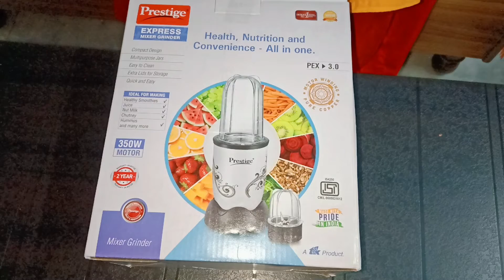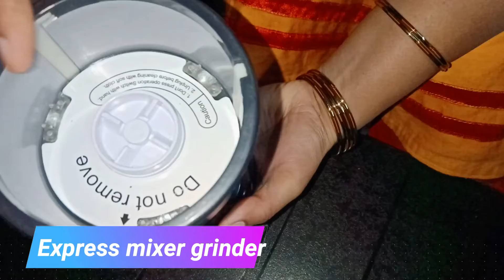Prestige Express Mixer Grinder PEX 3.0 350W Unboxing and Review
Amazon Products I Used:-

Vinod Stainless Steel Sandwich Bottom Magic Pressure Cooker, 5.5 Liter
Pigeon by Stovekraft All in One Ceramic Super Cooker, 5 Liters,
Hawkins Futura Hard Anodised Induction Compatible Pressure Cooker, 3 Litre

Recommended Frying Pan's:-

Hawkins Futura Non-Stick Flat Bottom Deep-Fry Pan 2L, (26cm)
Hawkins Futura Non-Stick Deep-Fry Pan, 1.5 Litre
Hawkins Futura Non-Stick Kadhai Deep-Fry Pan, 4 Litre, Black
Hawkins Futura Hard Anodised Cook-n-Serve Bowl, 4 litres, Black &
Futura Hard Anodised Flat Bottom Deep-Fry Pan 2.5 Litre L20 Combo

Tefal Simply Chef Non-Stick Concave Tawa, 28cm (Rio Red)
Hawkins Futura Non Stick Dosa Tawa
Hard Anodized Regu Lar Sauce Pan BH no.2, 2 l, Black

Tools For Kitchen:-

iLife™ Kitchen Tongs
Kuber Industries Plastic Fruit Vegetable Washing Basket
Capital Kitchenware Cutter (Multicolour)
Borosil Stainless Steel Insulated Roti Server
Sumeet Stainless Steel Belly Shape Masala (Spice) Box
Multi Purpose Silicon Oil Cooking Brush
Treo Borosilicate Microwave Safe Glass Mixing Bowl, 1000ml - Combo of 2(Clear)

Kitchen Dhamaka is a participant in the Amazon Services LLC Associates Program, an affiliate advertising program designed to provide a means for sites to earn advertising fees by advertising and linking to amazon.com.